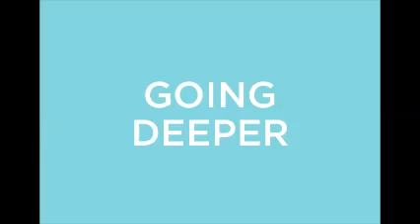Deeper AnshulBee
My new track called Deeper.. :-)